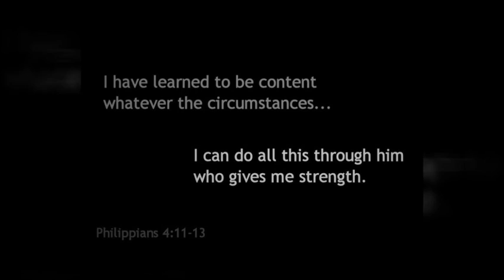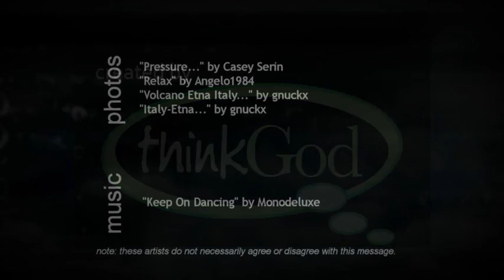Smoke In The Wind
Everyone has parts of their life that they are not satisfied with, it can be your family, lifestyle, or work.  God calls us to be content but it can be hard.

I am not saying this because I am in need, for I have learned to be content whatever the circumstances.
Philippians 4:11